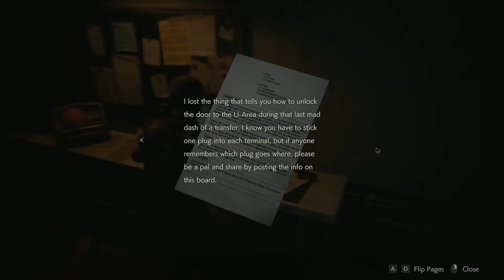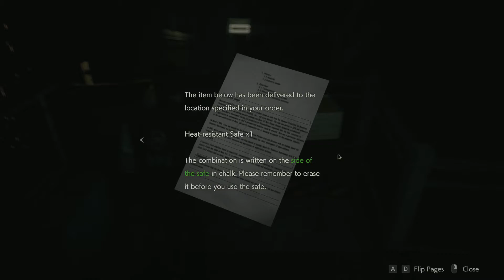Spongejay1 Plays: Resident Evil 2 REMAKE (Leon Path) - Part 9 | SEWER? I HARDLY KNEW HER!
Time to go save the badass broad from the last episode and only get mildly inconvenienced by giant sewer creatures along the way.
Quote of the Day: Nineteenth-century English literature I know; 19th-century sewage systems, not so much. - Glen Duncan